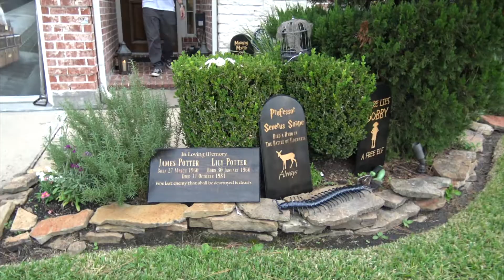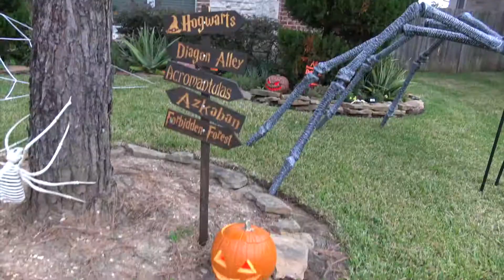I Am A Skunk for Halloween 2017 | Littleonevlog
Little man was a skunk this year for Halloween. Same as last year because he still fit in his costume :).